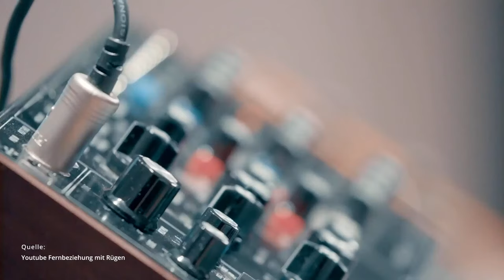2. Rostocker Song Festival - Die große Galashow der Kultur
Wir sind am 26. Februar erneut mit dem Rostocker Song Festival zu Gast in der Hansestadt - und streamen das digitale Konzerterlebnis live von den Bühnen des Rostocker Volkstheaters, direkt in euer Wohnzimmer!

Musikalische Unterstützung liefern:
- Enno Bunger -
- The Micronaut -
- Les Bummms Boys -
- Dear Robin -
- Wizzy 067 & Jzum0 -

In der Talkrunde, moderiert von NDR-Sprecherin Anja Umland, begrüßen wir:
- Arne Lifson -
- Jacqueline Boulanger -
- Stefanie Rübensaal -
- Tino "Mauler" Bartos -
- Nico Hartmann -
- Daniel Pfluger -

Für den besonderen Show-Charakter sorgen nicht nur die Elemente aus Konzert und Talk, das Ensemble des Theaters präsentiert sein Haus außerdem mit Einlagen des Tanztheaters und einem Ausschnitt aus dem aktuellen Stück "Frivole Lieder".